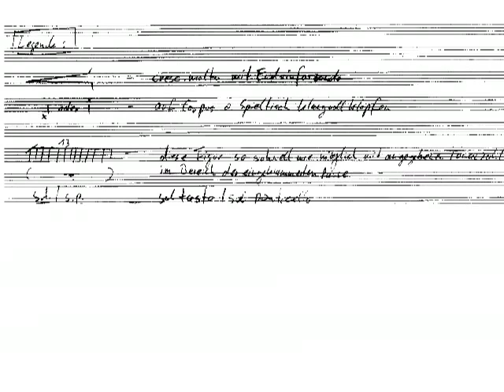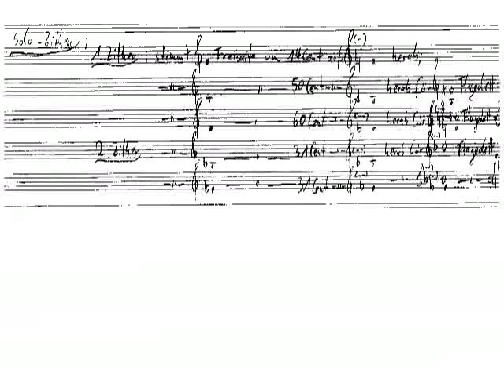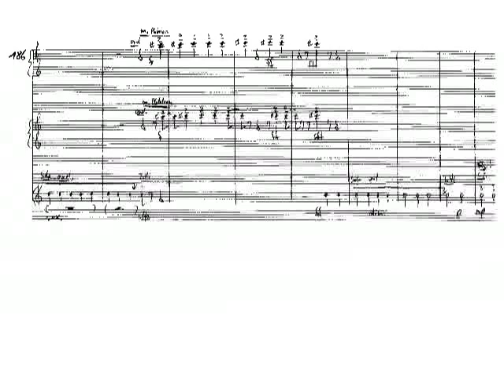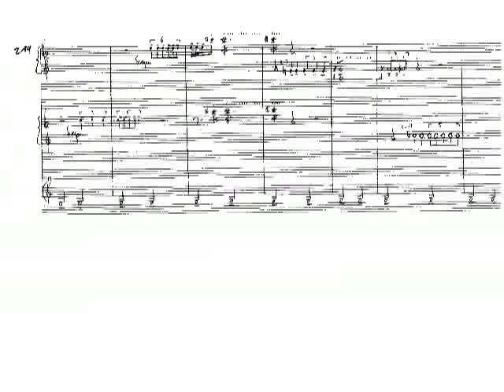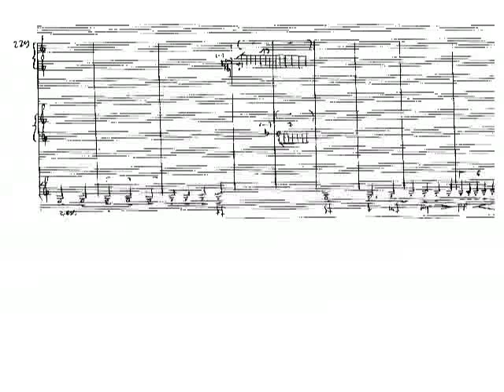Alexander Strauch - G'spenster/Wien/Dritte Art für 2 Solo-Diskantzithern und Zitherchor Teil 1/2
Was mir so beim Anblick des Dritten Mannes 2001 einfiel, besonders die alten UFA-Stars die in der deutsch synchronisierten Version nicht synchronisiert worden sind, sondern ihr "Wien"-Deutsch brüllen dürfen - wie eben Gespenster aus dem 3. Reich...